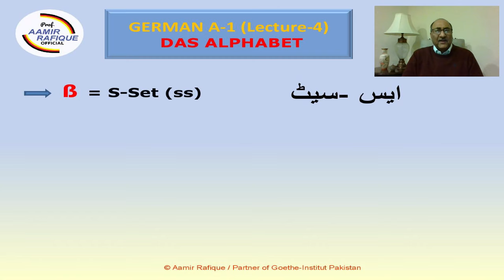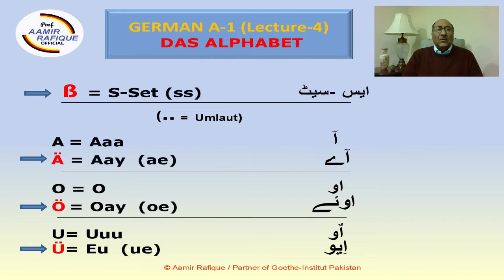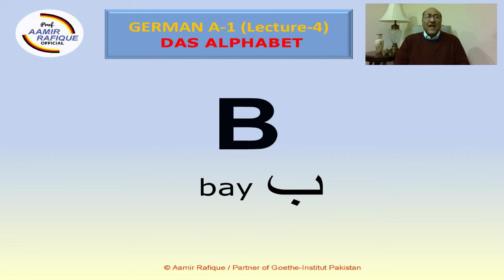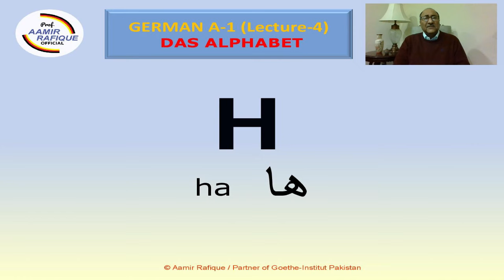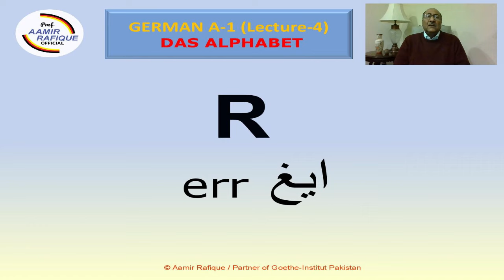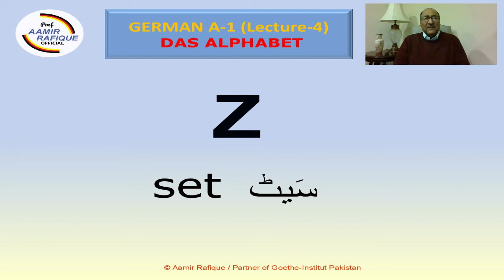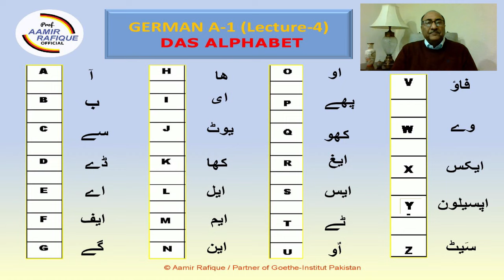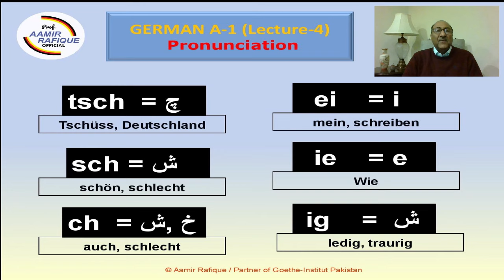A1 | German Language | Lecture 4 | The Alphabet and Pronunciation